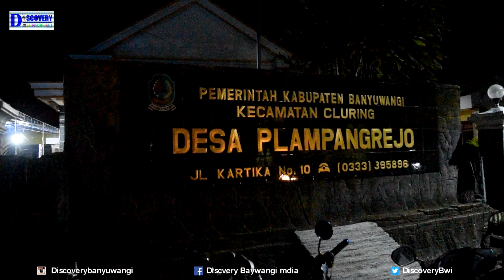Sound Sistem miniatur Malam Hari Saat Tes di Plampangrejo Cluring